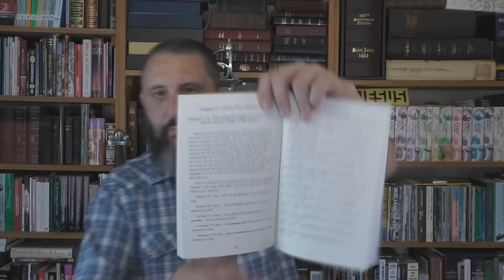When God Shed His Blood To Pay For Sins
I see it all the time in the comment section. Lost people pretend to enjoy my sermon, but try to correct me for teaching that Jesus Christ is God. They claim that Jesus never said that he was God. Unfortunately for them, this proves to me that they are lost, and have no understanding of the scriptures. In this sermon I will be proving that Jesus and God the Father are the same being. (I apologize for the poor audio. My normal microphone battery died, and I had to use the camera's audio.)